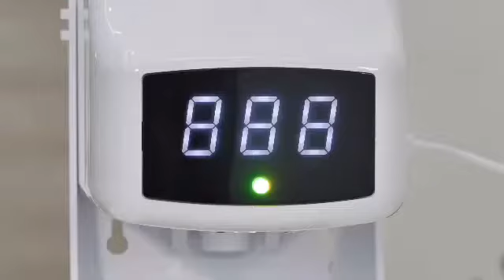Innotronik K9 Pro - Automatic Temperature Measurement & Disinfection Machine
Automatic Hand Sanitizer Dispenser with Thermometer, 5 Language, Battery Powered
Please send email to get price and more information.